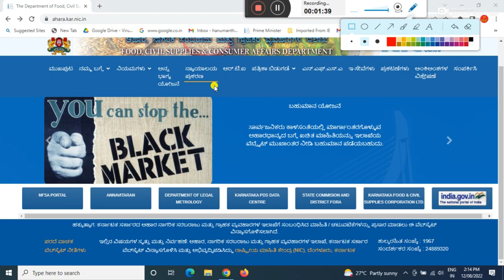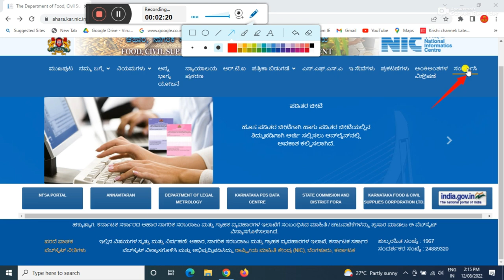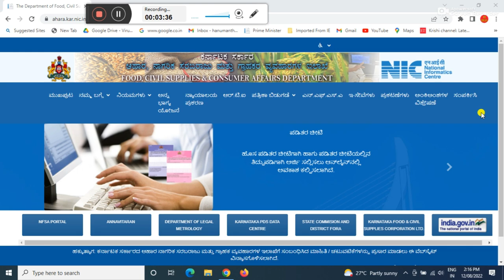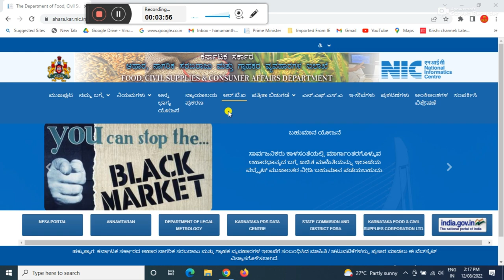ration card new update today | ಅರ್ಜಿ ಹಾಕಿದವರು ರೇಷನ್ ಕಾರ್ಡ್ ಇನ್ನು ಬಂದಿಲ್ಲಾ ಅಂದ್ರೆ ಕೂಡಲೇ ಈ ಕೆಲಸ ಮಾಡಿ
GEAR USED:
1. Mic
2. DRL-18H Ring Light
3. Tripod
4. High Quality Green Screen
5. Wallpaper

More:-

My ideas ಕನ್ನಡ ಚಾನಲ್ ಗೆ ಸ್ವಾಗತ ಸ್ನೇಹಿತರೆ ನನ್ನ ಈ ಚಾನಲ್ ನಲ್ಲಿ ಸರ್ಕಾರೀ ಯೋಜನೆಗಳ ಬಗ್ಗೆ ಮಾಹಿತಿ ಹಾಗೂ ಯೋಜನೆಗಳಿಗೆ ಅಪ್ಲೈ ಮಾಡೋದು ಹೇಗೆ? ಅದರ ಲಾಭಗಳ ಬಗ್ಗೆ ಮಾಹಿತಿಯನ್ನು ತಿಳಿಸಲಾಗುತ್ತೆ ಹಾಗೂ ಅದರ ಜೊತೆ CSC ಸೆಂಟರ್ ನಲ್ಲಿ ಅಪ್ಲೈ ಮಾಡುವ ಯೋಜನೆಗಳ ಬಗ್ಗೆ ಹಾಗೂ  ಆಧಾರ್ ಕಾರ್ಡ್, ವೋಟರ್ ಕಾರ್ಡ್ , ಜಾತಿ ಹಾಗೂ ಆದಹ್ಯ ಪ್ರಮಾಣ ಪತ್ರ ಅಪ್ಲೈ ಮಾಡೋದು ಹೇಗೆ? ಹಾಗೂ ಇತರೆ ಜನರಿಗೆ ಉಪಯೋಗ ಆಗುವ ಮಾಹಿತಿಗಳನ್ನೂ ಜನರಿಗೆ ತಿಳಿಸಲಾಗುತ್ತೆ ನನ್ನ ಚಾನಲ್ ನಲ್ಲಿ ಜನರಿಗೆ ಉಪಯುಕ್ತ ಮಾಹಿತಿ ನೀಡುವುದು ಈ ಚಾನಲ್ ಉದ್ದೇಶವಾಗಿದೆ

                                                           ವಂದೇ  ಮಾತರಂ ".